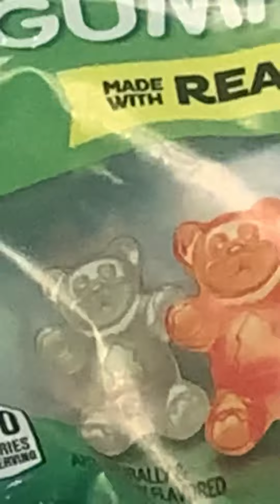Sorting 6lbs of Black Forest gummy bears